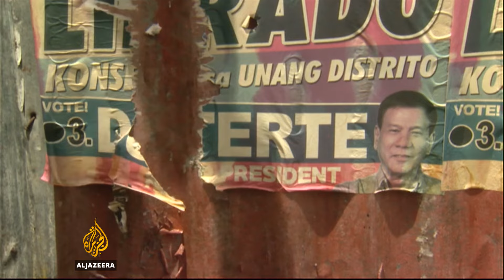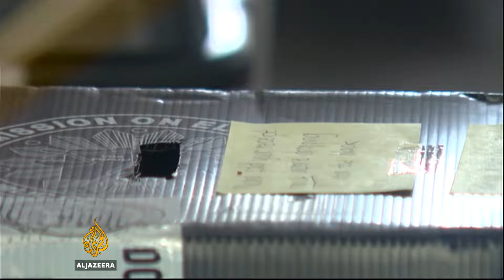Philippines election: Rodrigo Duterte claims victory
Rodrigo Duterte has claimed presidential victory in the Philippines.

With about ninety percent of the vote counted, exit polls show that the mayor of the southern city of Davao he's in the lead.

Duterte has promised to crack down on crime and overhaul the country's constitution.

Al Jazeera’s Wayne Hay reports From Davao City.